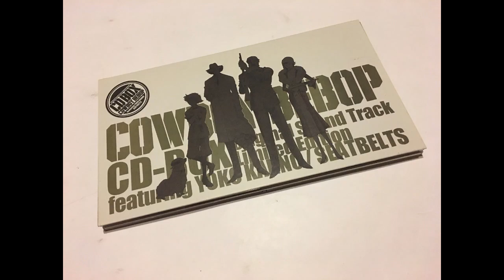02 Cowboy Bebop Box Set CD 1 - Tank! TV Edit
Track 2 from CD 1 of Cowboy Bebop OST Box Set CD1

Tank! TV Edit